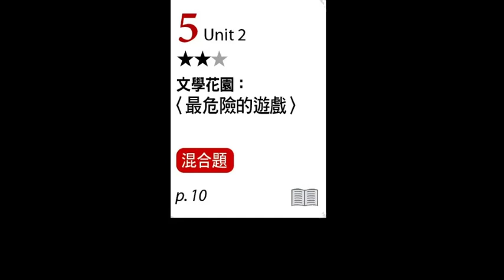【ALL+互動英語 20230405】文學花園：〈最危險的遊戲〉－課程講解